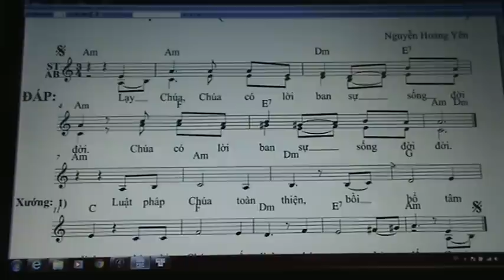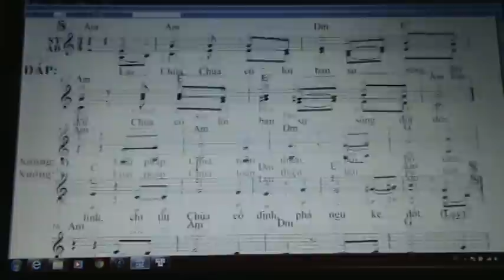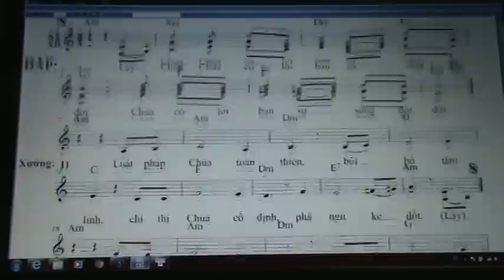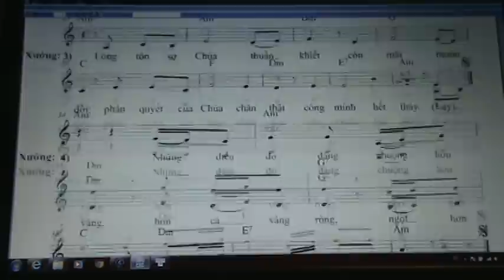1015.THANH VINH 18 ( CN 3 MUA CHAY NAM B ) NHY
PDF / 1015.THANH VINH 18 ( CN 3 MUA CHAY NAM B ) NHY